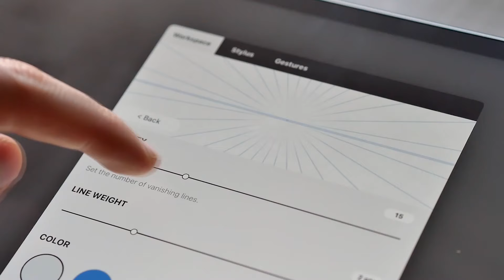Concepts 5.10 | Perspective Grids for iPad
Welcome to Concepts for iOS, the award-winning infinite sketching app for the iPad Pro, iPad and iPhone. Concepts 5.10 adds new Perspective Grids to help you sketch 3-dimensional buildings, urban landscapes and products. Use Align to draw with the grid or 100% line smoothing to sketch straight lines in reference to the grid, and draw quick structures true to perspective.

Video: Lasse Pekkala
Soundtrack: Gymnopédie - Romi Kopelman
App: @conceptsapp